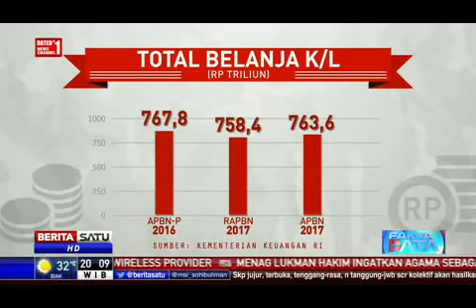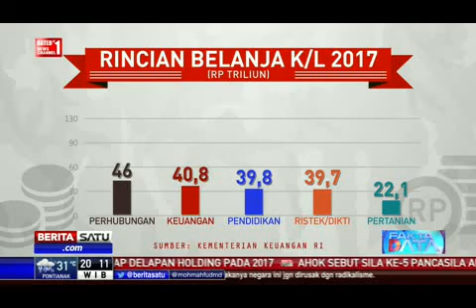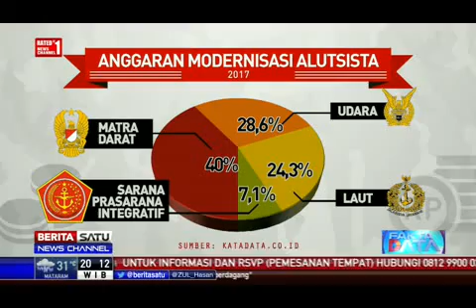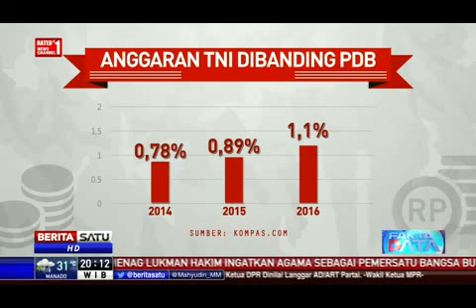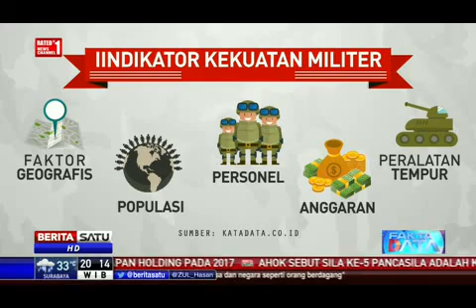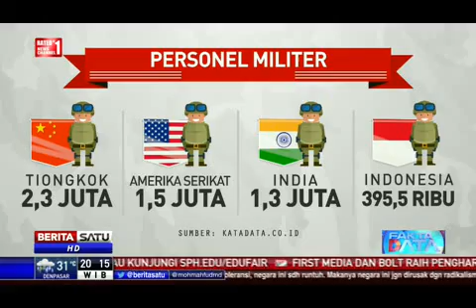Fakta Data: Fokus Anggaran 2017: Pertahanan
Pemerintah tidak main-main dalam upaya meningkatkan pertahanan dan kemampuan militer. Pada 2017 pemerintah mengalokasikan anggaran sangat besar untuk Kementerian Pertahanan.

Facebook.com/BeritaSatuTV
Youtube.com/BeritaSatu